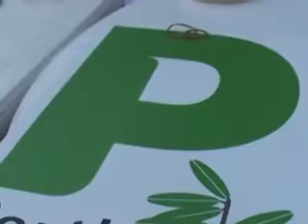ONDA TG 10.01.2013 - ROBERTO SPINOSA APPELLO VOTO PRIMARIE